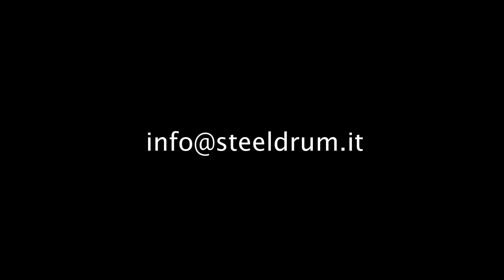Steeldrum serie Mosajco - Presentazione e test.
Nasce una nuova linea di rullanti fra l'unione di due artigiani :
Mosajco primo costruttore di fusti a doghe orizzontali (1994) e Steeldrum , fusti a doghe orizzontali con essenze di legno Italiane , hardware in ottone pieno , il tutto fatto a mano in Italia.
Nel video test :
14x5 noce nazionale a 8 tiranti
14x5,5 noce, frassino ed ebano a 10 tiranti
13x5,5 frassino , ebano cerchi diecast.